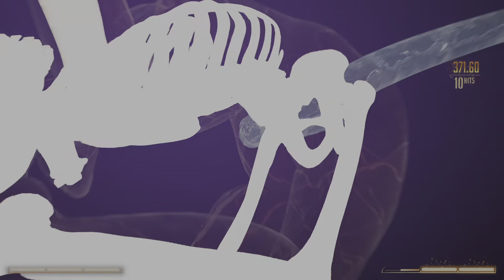Sindel | Mortal Kombat 1 - Part 11